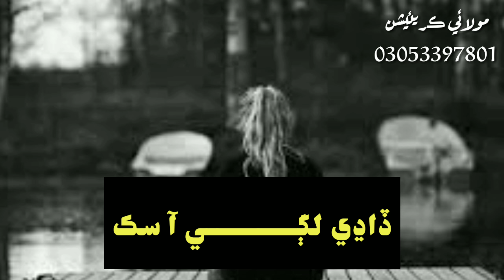New Sindhi Whattsapp Status Song 2019|| Pardesi Pyara Karachi Wara